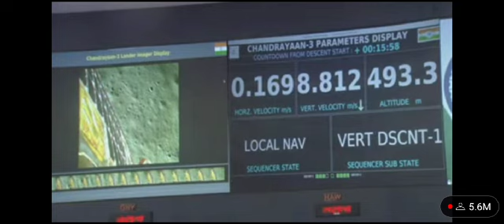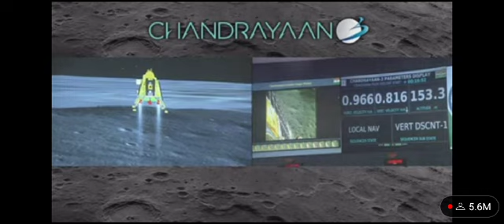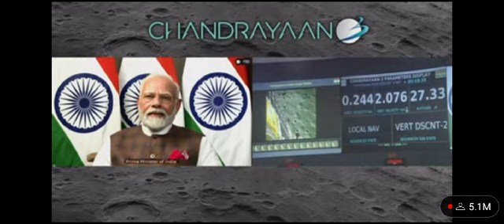vaigyanik pahunch gaye Chandrama per